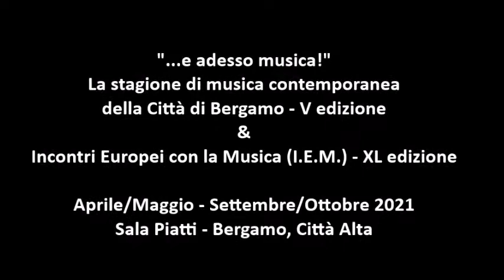Intervista a Pieralberto Cattaneo, compositore e direttore artistico di I.E.M..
ACHROME ensemble intervista Pieralberto  Cattaneo.

In occasione del primo lustro di "...e adesso musica!" - La Stagione di musica contemporanea di Bergamo e del XL edizione di "Incontro Europei con la Musica", Gabriele Rota, pianista di ACHROME ensemble, intervista il Maestro Pieralberto Cattaneo, compositore e direttore artistico di Incontri Europei con la Musica.